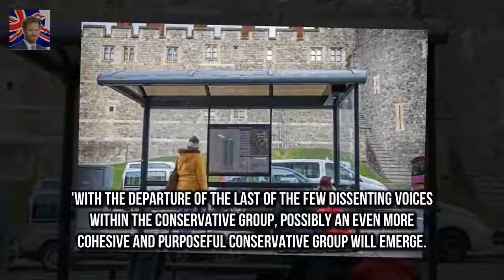Tory councillors QUIT after Windsor chief survives no confidence vote Simon Dudley provoked outr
Simon Dudley provoked outrage with his attack on aggressive homeless people The Conservative council leader was subjected to a vote of no confidence Dudley survived the vote but two of his Tory colleagues quit the party group Two Conservative councillors have quit the party group on Windsor council after the Tory leader survived a no confidence vote over his call for rough sleepers to be moved on before the Royal Wedding

The Atomic Kitten singer got engaged to her beau Natasha Hamilton fuels Charles Gay split rumours :
The talk show host who celebrated her 6 Ellen Degeneres gives away $1 million to audience members :
Couple are attending Endeavour Fund Awards Meghan Markle wears a tailored suit to black tie event :
The Only Way I TOWIEs Lydia Bright exclusively breaks silence on ex Arg and Gemma Collins romance :